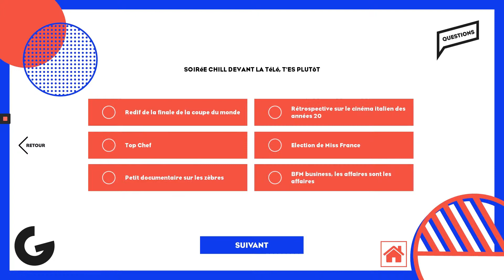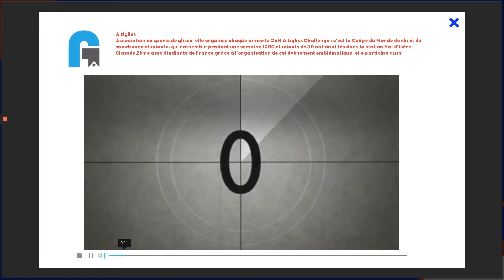Application tactile Grenoble école de management